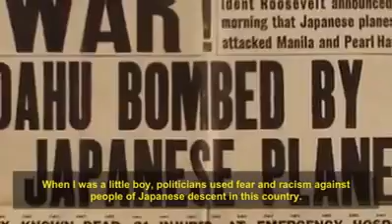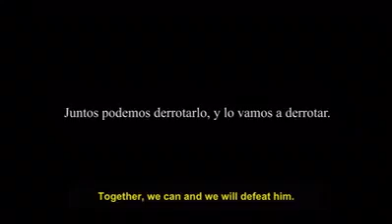George Takei envía mensaje en español sobre Donald Trump